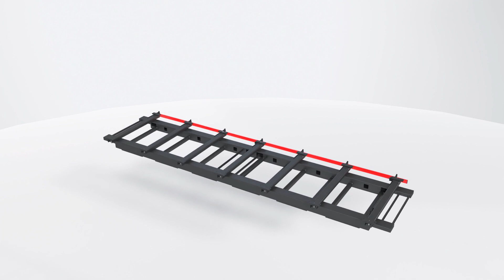Variobend V2.5 - Der Grundrahmen für höchste Stabilität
Variobend V2.5 - Grundrahmen

Durch die extrem hohe Grundsteifigkeit des Maschinenrahmens werden hervorragende Biegeergebnisse erreicht. Zudem garantiert diese Rahmenkonstruktion, dass die Biegewinkelgenauigkeit der Maschinen über einen wesentlich längeren Zeitraum erhalten bleibt als beispielsweise bei einfacheren U-Profil – Konstruktionen. Das geschlossene Rahmenprofil sorgt auch dafür, dass die V2.5 nicht mehr im Werkstattboden verankert werden muss.  Mittels eng positionierten Stellfüßen kann die Maschine perfekt an unebene Böden angepasst werden.